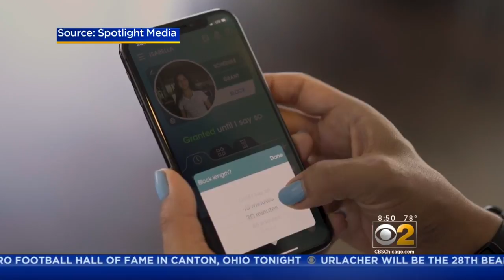Sensible Snacks For Back To School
Lifestyle expert Josh McBride joins CBS 2's Suzanne Le Mignot in the studio to talk about healthy snacks options and organizing essentials to send in backpacks as kids go back to school.